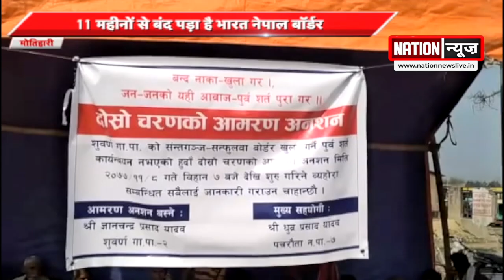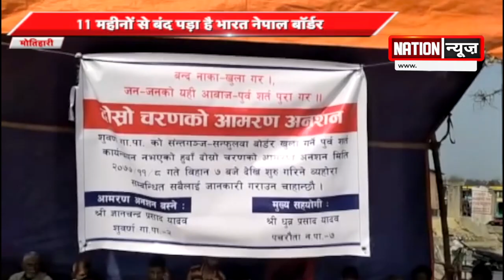मोतिहारी में 11 महीनों से बंद पड़ा है भारत नेपाल बॉर्डर, देखिए वीडियों